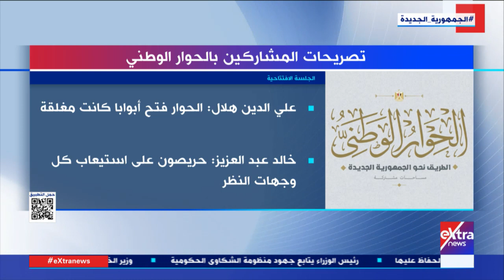غرفة الأخبار| جولة الـ 12 ظهرا الإخبارية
4 مايو 2023